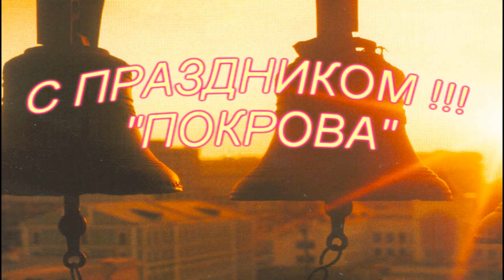ПРАЗДНИК ПОКРОВА ПРЕСВЯТОЙ БОГОРОДИЦЫ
ДОРОГИЕ МОИ ! ВСЕХ ПОЗДРАВЛЯЮ  С ПРАЗДНИКОМ
"ПОКРОВА ПРЕСВЯТОЙ БОГОРОДИЦЫ"!
ВСЕМ -МИРА,ДОБРА,СЧАСТЬЯ.ЛЮБВИ! (текст молитвы есть)
Молитва записана со службы в монастыре...
Текст:«Величит душа Моя Господа, и возрадовася дух Мой о Бозе Спасе Моем.
Припев: Честнейшую Херувим и славнейшую без сравнения Серафим, без истления Бога Слова рождшую, сущую Богородицу, Тя величаем.
Яко призре на смирение рабы Своея, се бо отныне ублажат Мя вси роди.
Припев: Честнейшую Херувим и славнейшую без сравнения Серафим, без истления Бога Слова рождшую, сущую Богородицу, Тя величаем. Яко сотвори Мне величие Сильный, и свято имя Его, и милость Его в роды родов боящимся Его. Припев: Честнейшую Херувим и славнейшую без сравнения Серафим, без истления Бога Слова рождшую, сущую Богородицу, Тя величаем. Сотвори державу мышцею Своею, расточи гордыя мыслию сердца их. Припев: Честнейшую Херувим и славнейшую без сравнения Серафим, без истления Бога Слова рождшую, сущую Богородицу, Тя величаем. Низложи сильныя со престол, и вознесе смиренныя; алчущия исполни благ, и богатящияся отпусти тщи. Припев: Честнейшую Херувим и славнейшую без сравнения Серафим, без истления Бога Слова рождшую, сущую Богородицу, Тя величаем. Восприят Израиля отрока Своего, помянути милости, якоже глагола ко отцем нашим, Аврааму и семени его даже до века.
православный праздник#покров#клип# храм "покров" на нерли.